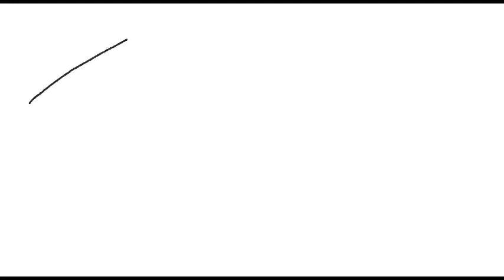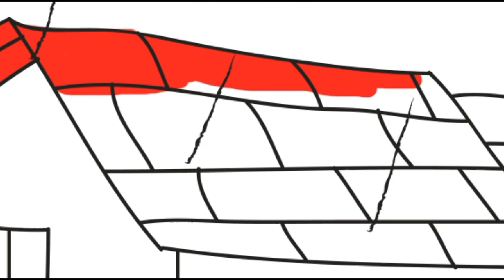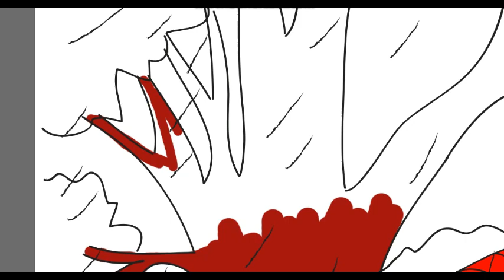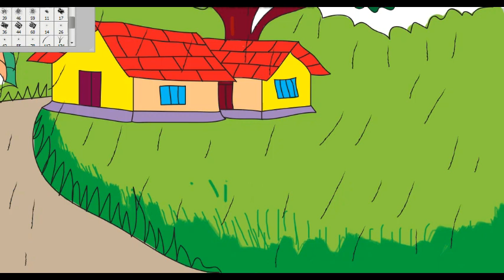How to draw scenery of rainy season | scenery for beginners | children drawing & learn colors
In this video how to learn drawing, coloring & painting. Learn how to use color, learn painting & color combination.